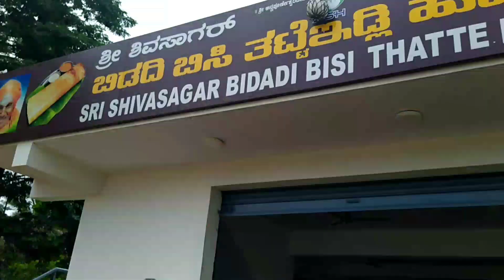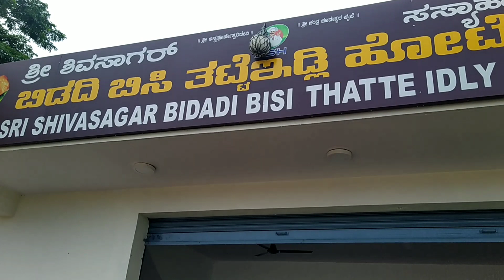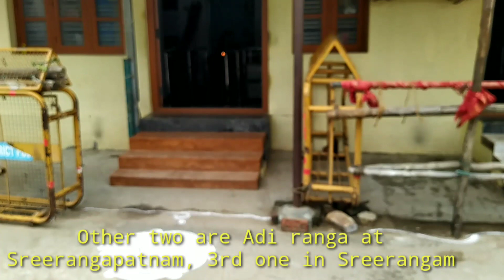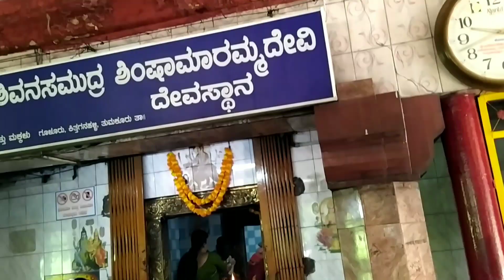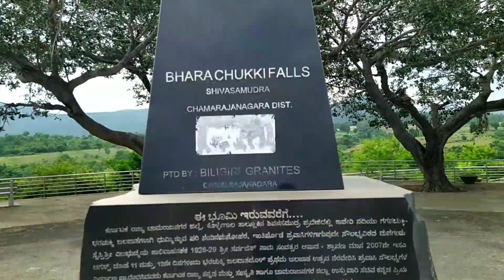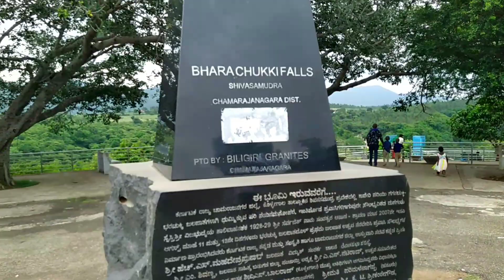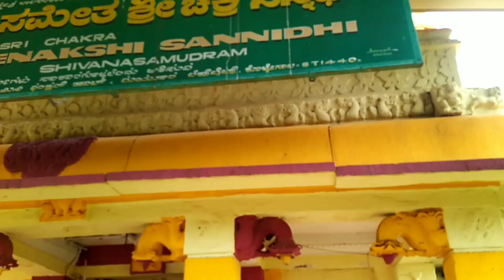Madhya Ranga temple|Meenakshi srichakra|Explore with lokanath |Telugu v logs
The madhya ranga temple is situated on the way to shivanasamudram.The lord ranganatha swamy is found in reclining positon and is flanked by ranganayaki.
The temple poojari was courteous nad explained the significance and history of the temple.

Shimsha maramma temple is located on kollegal in MandayDt.Near Barachukki Mayura guest house, Manchanahalli  karnataka Pin code :571437

Prasanna meenakshi temple just around 2 kms from Ranganatha temple.Temple is very old ,and having Someshwara and prasanna meenakshi.Sri chakra was installed by Adisankaracharya and worshipped by him.Lemon placed in srichakra and return back.

Shivanasamudra falls is on the cauvery river.this is very attractive during rainy season.
There is a beautiful temple dediated to ranganatha which is very near by. The falls branches out and gives a beautiful look.